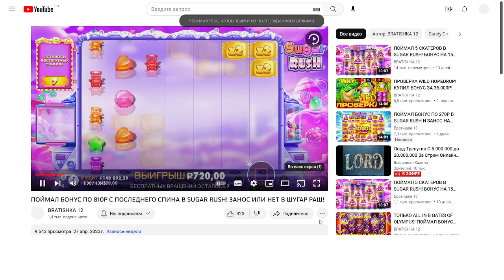ПОЙМАЛ БОНУС ПО 810Р С ПОСЛЕДНЕГО СПИНА В SUGAR RUSH! ЗАНОС ИЛИ НЕТ В ШУГАР РАШ!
500% на первые 3 депозита 1000 фриспинов можно забрать по этой ссылке
ПОЖАЛУЙСТА, ОБРАТИТЕ ВНИМАНИЕ, ЧТО АЗАРТНЫЕ ИГРЫ ВСЕГДА ПРИВОДЯТ К ПРОИГРЫШУ В ДОЛГОСРОЧНОЙ ПЕРСПЕКТИВЕ. ВЫ НИКОГДА НЕ СМОЖЕТЕ ОБЫГРАТЬ КАЗИНО, И ЭТО СЛЕДУЕТ РАССМАТРИВАТЬ ТОЛЬКО КАК ФОРМУ РАЗВЛЕЧЕНИЯ.
If gambling has become an issue for you then you can seek help